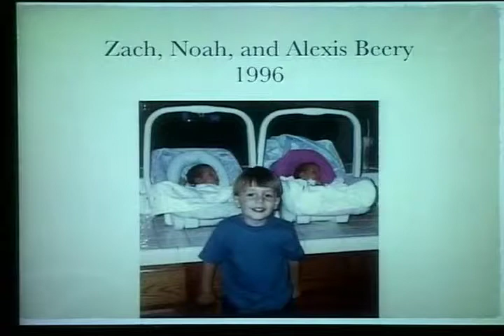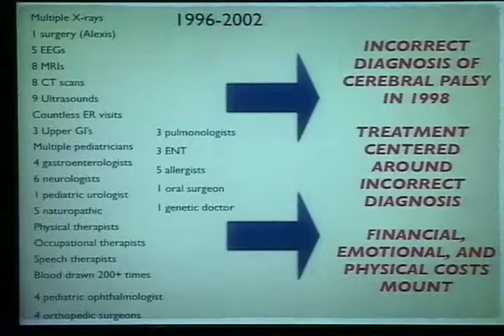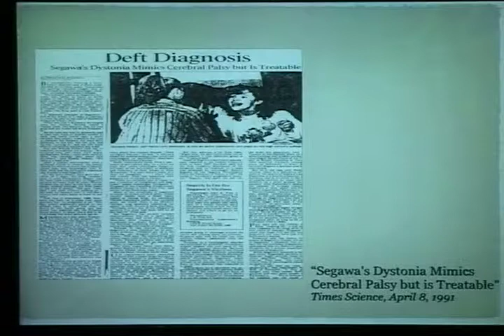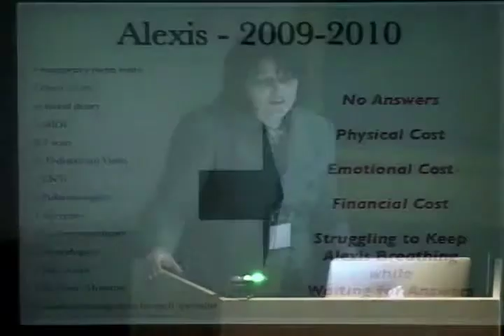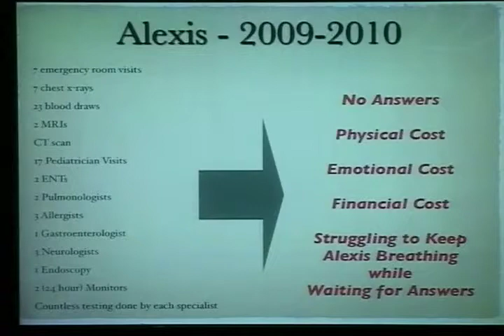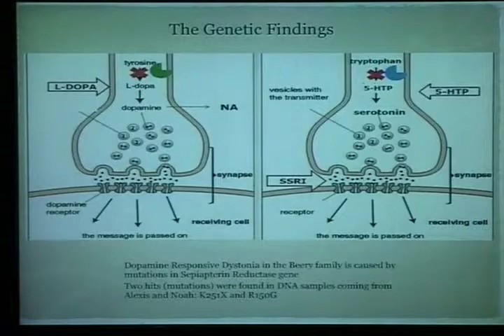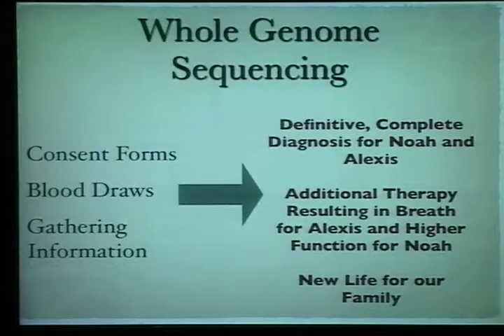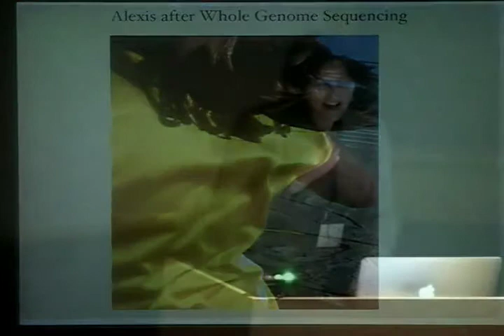CSHL Keynote: Retta Beery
"The Beery Family Journey—A sequencing success" from the 2012 Personal Genomes & Medical Genomics meeting